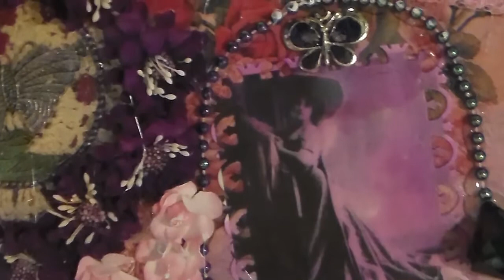Craftsupplies1 DT Project Mixed Media Wall Hanging & Altered Bell